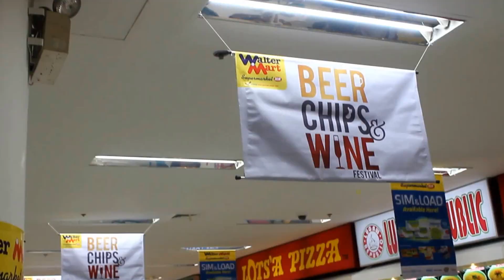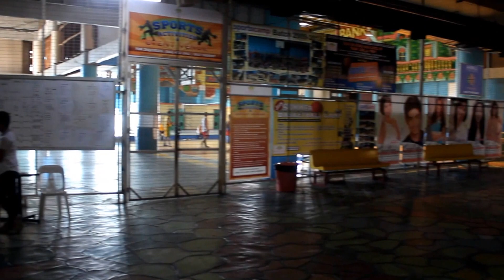Style and comfort Mall - Lotus Mall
LOTUS CENTRAL MALL.

which is located in the heart of Imus, constructed on September 1997, has an area of 20,000 sq. meters spread out in five (5) levels with an average traffic count of 17,000 to 20,000 daily. It is strategically located beside the Imus Public Market and adjacent to several banks, schools, commercial and residential areas, making it more accessible to the public. It is known in Cavite to be the leading I.T Mall and the one stop shop for necessities and wants. From groceries to food to gadgets, we have it all under our roof. With the renovation in progress, it will be a whole new and distinctive mall.

Our aim is not so much as to become one of the tigers in the industry but to be able to carve a niche and be known as the pioneering Entrepreneurial Mall with a Pro-Filipino principle.

The kind of mall that gives business beginners a chance to reach their market in an atmosphere that exudes of an elegant modern-Filipino ambiance. The management aims to provide the public the chance to shop for bargains and satisfy their appetite with an array of choices all within their budget. All these are done in a surrounding that showcases the rich Filipino culture. For us, its not just business, but more of doing our share of social responsibility by creating an awareness to people on the importance and benefits of being an entrepreneur and provide them an opportunity to have their own business to realize their potential to succeed.

FEATURES

A favourite section in the mall, it retails a wide LiFesTutThe variety of apparels and accessories for a good buy. A sundry of trndy, stylish and unique finds offered to allure the everyday school aged lifestyle-savvy boys and girls, to the chic and professional women of today.

Multipurpose Studio
A venue where students, athletes, aspiring and talented instructors conduct workshops for development of various skills and activities. This spacious studio has the complete facility to accomodate dancing events or activities such as ballroom dancing classes. It also offers a selection of martial arts including karate, muay thai, and full-contact kyolcushin.

Variety Shops
A place to discover and be mesmerized by the _ rs' various collections of items; from colorful home decorations to huge appliances; from the trendy women's accessories to dazzling trinkets; from the latest gadgets to "toys for the big boys"; from children's toys to the newest electronic games.

Service Shops
A business center that offers quality commercial printing at extremely competitive prices where one can quickly place an order for business card, brochure design, post card printing, mobile photo printing and more. Fax, photo-copying, parcel and a lot of other services also available.

Turo Turo Food Center
A very unique feature of the mall to the  conventional Food Court. Tenants serve diverse choices of economical and authentic home-cooked meals in a comfortable and relaxed dining ambiance; just like home. They are meticulously screened and periodically graded by the Management to ensure cleanliness and quality of food preparation.

Telecom Hub
A spacious area where dealers, wholesalers, buyers and sellers from different sources sell, buyers and sellers from different sources sell, trade-in and repair various gadgets for a bargain price. This is a haven for individuals with fondness for up-to-date-mobile devices and other gadgets.